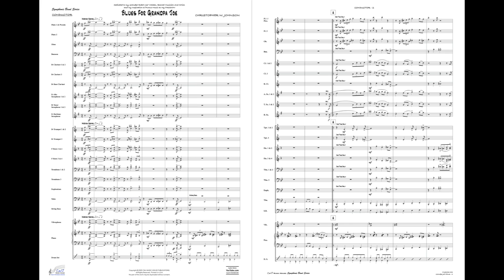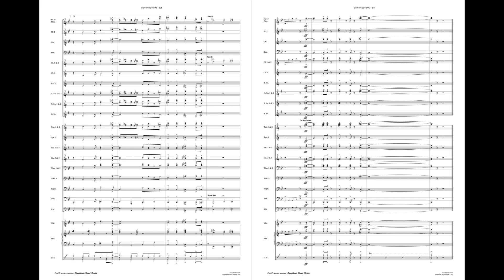Blues for Grandpa Joe [CWJ2020.003] Score Preview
Part 2 of “Third Place” Suite for Band; Dedicated to Robert "Joe" Welden